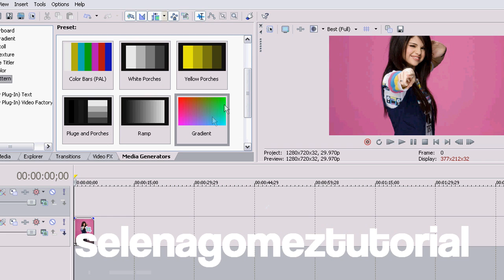Sony Vegas Coloring Effect [tutorial217]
-peaceout7500